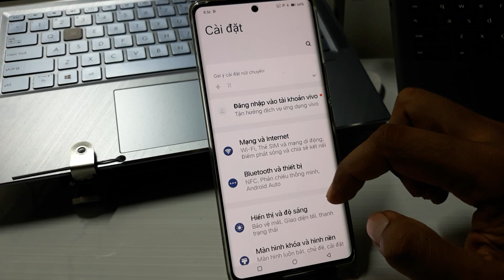Cách tắt nguồn điện thoại VIVO